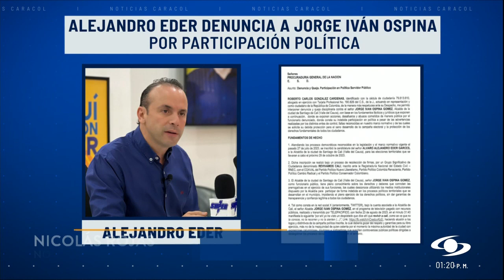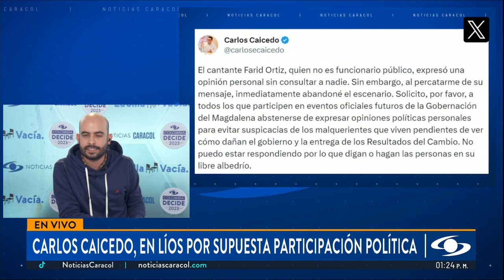Alejandro Eder denunció al alcalde Ospina por presunta participación política en su contra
Hay una polémica en Cali por cuenta del candidato a la Alcaldía Alejandro Eder, quien denunció ante la Procuraduría al actual mandatario Jorge Iván Ospina por presunta participación política en su contra.